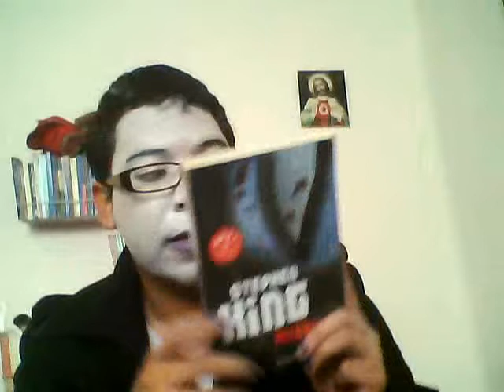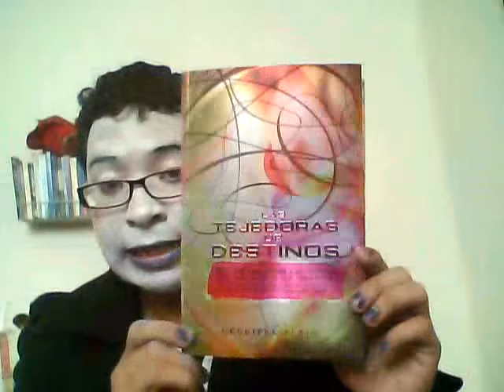PARA QUE LEER: DOMINGO DE SORPRESAS.